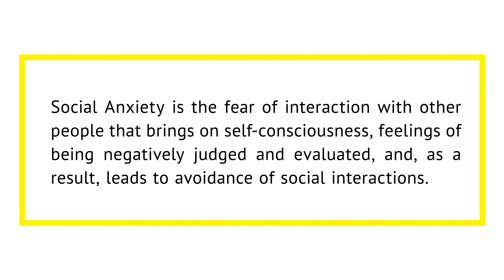6 Tips to Overcome Social Anxiety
Do you have Social Anxiety? Better understand your social anxiety and learn your triggers and symptoms with these 6 tips. Social anxiety is when you feel nervous, tense, or uncomfortable in social situations because you’re worried other people are judging you.

In this video, I am going to break down social anxiety and give you helpful tips to use and remind yourself of whenever you feel anxious!

In this video:
0:00 Intro
0:43 Social anxiety
1:25 Localized vs. Generalized anxiety
2:27 the 4 components of social anxiety
3:54 The science of social anxiety
5:30 What happens while having social anxiety
6:23 What can I do about social anxiety?
7:51 Tips for dealing with social anxiety
10:17 You are not alone

Need Help?

If you’re ready to level up your charisma, check out our flagship course, People School

People School is a 12 step video based training program designed to increase your interpersonal intelligence. People School focuses on the four core competencies of Business PQ:

• Empower Leaders and Managers
• Leverage Science-Backed Communication Tools
• Activate Effective Teamwork and Collaboration
• Improve Client Relations & Sales

Vanessa Van Edwards is Lead Investigator at Science of People — where she unlocks the formulas and patterns behind human behavior for hundreds of thousands of students in over 200 countries. She is the national bestselling author of Captivate: The Science of Succeeding With People, available in 14 languages around the world. Her work has been featured on CNN, NPR, BBC, Fast Company and dozens more.